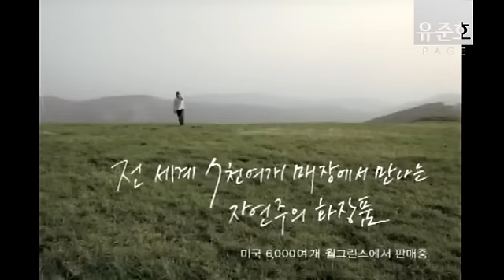[유준호 더빙] 아내를 위해 노래를 불러주는 배용준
아내를 위해 노래를 불러주는 배용준

인스타그램 / yuferesia